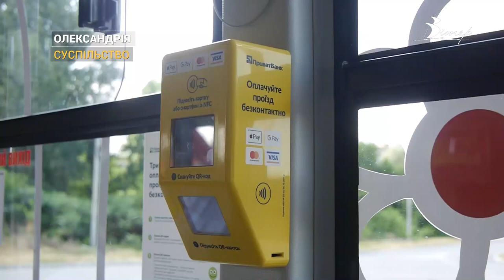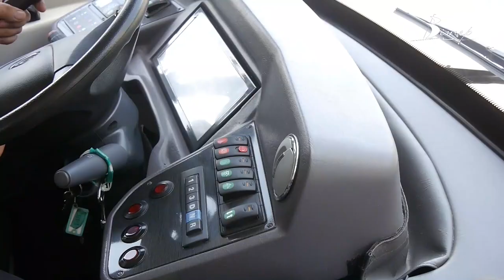Рік на маршрутах: «Олександрійський транспорт» звітує про роботу | CBN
Вже рік на маршрутах Олександрії курсують 5 нових автобусів турецького виробництва. Чи виправдав себе комунальний транспорт, наші кореспонденти дізналися у працівників та пасажирів.